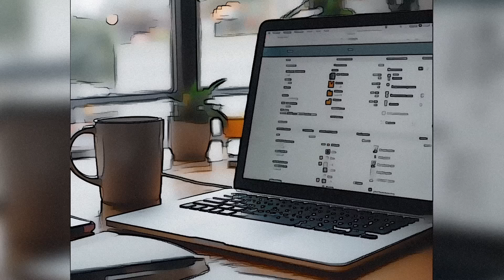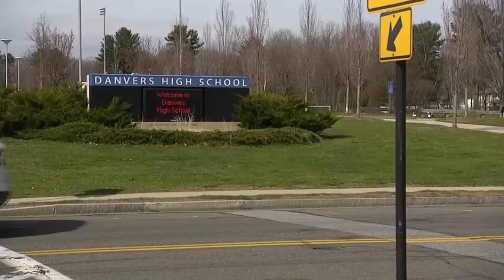El oscuro CASO de COLLEEN RITZER - Captado en las CÁMARAS del COLEGIO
Quizás lo más aterrador de este caso sea que ocurrió en un colegio, mientras alumnos y profesores caminaban por los pasillos, sin imaginar que el horror se había desatado en uno de los baños del establecimiento. Las cámaras de seguridad terminarían mostrando un accionar frívolo y perverso… ¿El asesino? Un niño de tan solo 14 años.

GUIÓN: Matías Oniria
EDICIÓN: Dino Altobelli
LOCUCIÓN: Magnus Mefisto
COORDINADOR: Matías Oniria
MINIATURAS y COMUNIDAD: Carolina Gatica